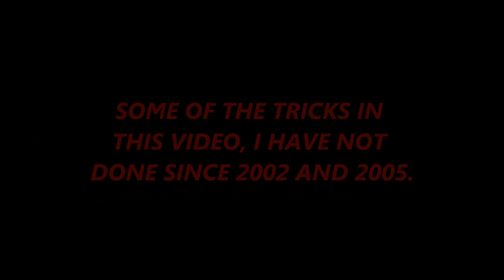BMX TIME TRAVELER - JASON STORK AUGUST 2012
ME BUSTING OUT SOME TRICKS I HAVE NOT DONE SINCE 2002 AND 2005.

ALL MY BMX VIDEOS ARE ON A PLAYLIST ON MY CHANNEL

THIS HAS BEEN ANOTHER JASON STORK MOUNTAINOUS ADVENTURE FILMS AND VIDEO PRODUCTIONS.

MUSIC BY WUSHURICHARD. MY BUDDY WHO MAKES THESE FUN RAPS ABOUT THE MOUTAIN AND MY LIFE.